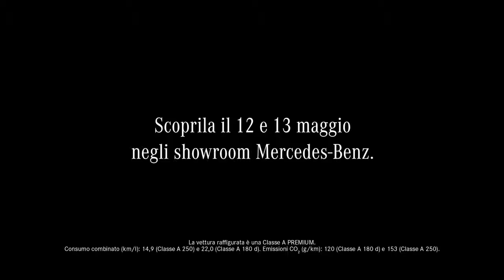2019 NEW Mercedes A-Class - Design